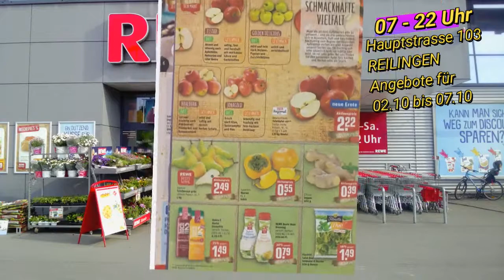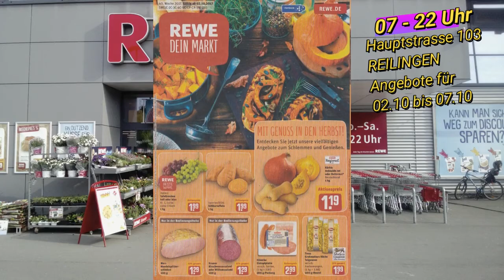REWE Reilingen, Angebote vom 02.10 bis 07.10.2017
Angebote REWE REILINGEN vom 02.10. bis 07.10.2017.
Payback nicht vergessen und viel Geld zurück bekommen: Durch GUTSCHRIFTEN ! Siehe Filmbeitrag.

Mitarbeiter im REWE in der Gemeinde Reilingen gesucht.
Stellenangebote im Rewe in Reilingen